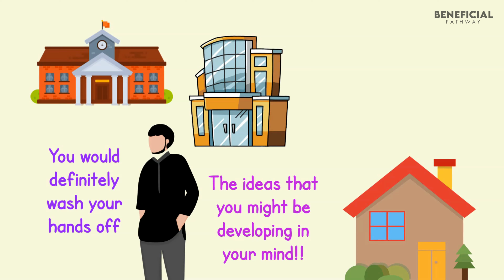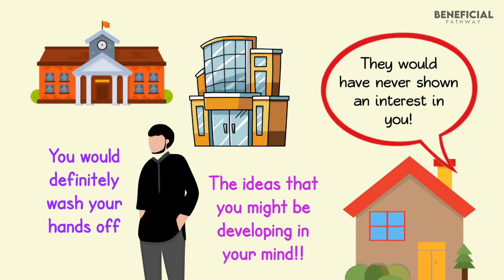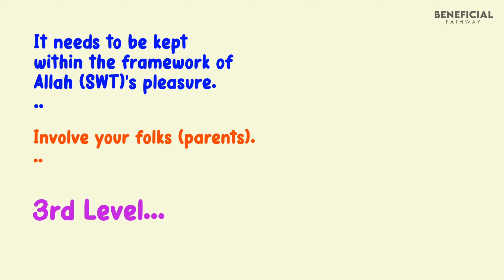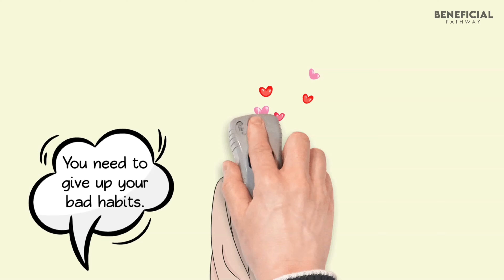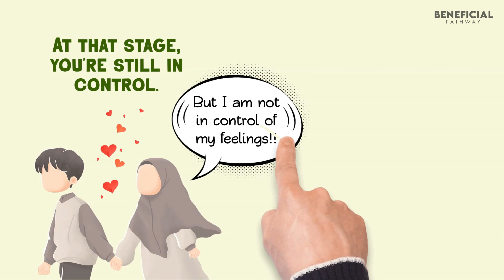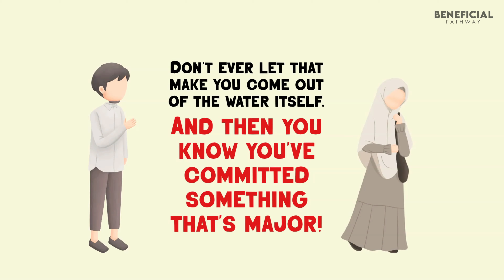WATCH THIS BEFORE Starting to Have FEELINGS for Someone - Animated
Assalamualaikum, Alhamdulillah, this channel Beneficial Pathway aims to spread the knowledge of Islam.

Speaker in The Video: Mufti Menk

Dr Mufti Ismail Menk is a leading global Islamic scholar born and raised in Zimbabwe. He studied Shariah in Madinah and holds a Doctorate of Social Guidance from Aldersgate University.

He has millions of followers across his social media platforms. Mufti Menk’s personable style and down to earth approach has made him one of the most sought-after scholars in our time. He has endeared himself to people with his much-loved lecture series, a Mufti Menk hallmark. (Collected)

PLEASE NOTE:
Any of the views expressed by the speakers do not necessarily represent the views of this channel Beneficial Knowledge or any other projects it may have or intend to do. This channel Beneficial Knowledge do not advocate nor condone any unlawful activity towards any individual or community.